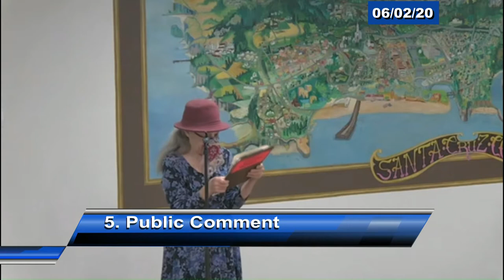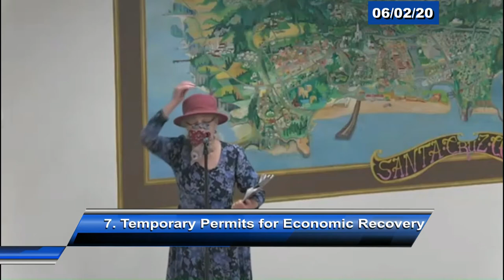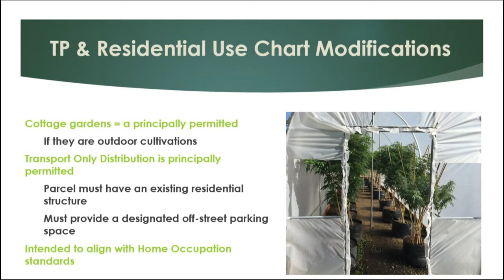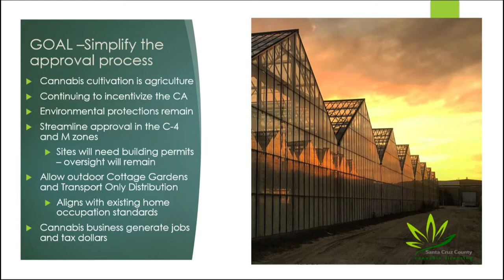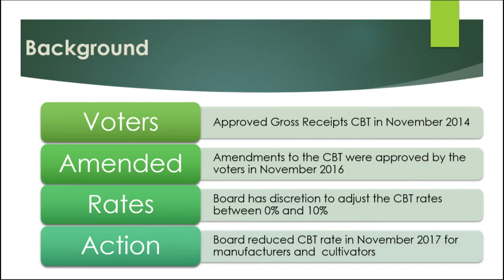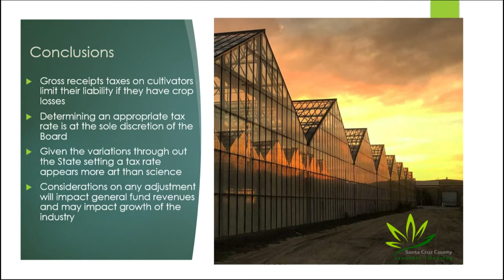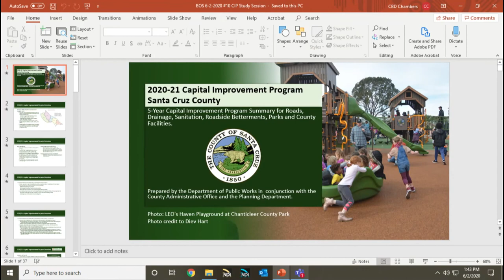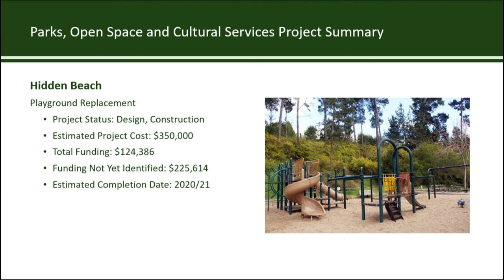Santa Cruz Board of Supervisors 6/2/20